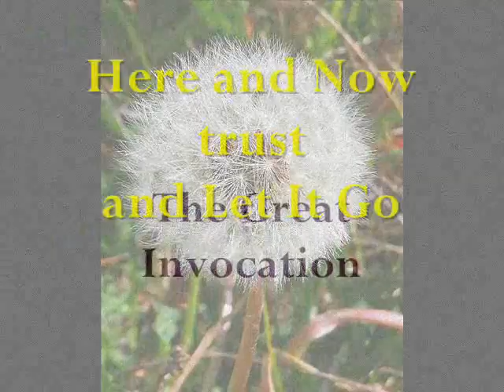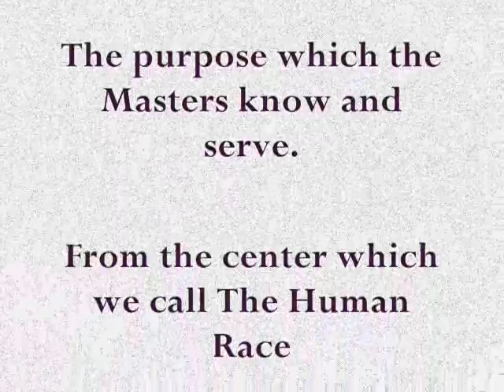The Great Invocation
A video meditation introducing  the "Great Invocation",
 in a moment of cosmic relevance, the full moon in Scorpio, when the doors of God open to bring Light and Love on Earth and to wake up human consciousness to the leading purpose of God for humanity.
During this moon of profound enlightment and spiritual rebirth, the shadow   can be brought back to the light, and transformed by the alchemical power of love, it can be healed and reconciled, as synergic complementary and integral part of the light itself,  functional in serving the common goal of the divine Plan, and its manifestation on Earth, for the Highest Good of humanity and all the living beings .
The shadow can trascend and resign to the authority of God.
It's an opportunity to avail of the energies of spiritual regeneration, provided by God through the cosmic system, to awaken our cristic consciousness and restore the flow of unconditional love.
It's the symbolic return of Jesus Christ on Earth, wich can be totally renewed, with the alchemic transmutation of the negative in positive.
And each one of us, can bring into focus, what this transformation means also in our individual existence.
It is a chance to compassionately ask ourselves what we think to be worth of and what we would like to change, and releasing it all in the hands of the divine plan to take care of it and of the transmutation.
It's a brand new page offered to Humanity to write on his happy ending story.
It's a powerful cosmic help to understand trust and activate the capacity of "letting go", allowing ourselves and to the whole Humanity, to benefit of this luminous and sharp tool, and to reap the incommensurable blessing, to observe, over the following months, the incredible transformation and miracles  produced by the practice of the Art of "Letting Go", non-attachment on individual level and on a collective scale.
 For the buddhist east, this full moon coincides with the Wesak, celebrating the birth, enlightment and death of Buddha.